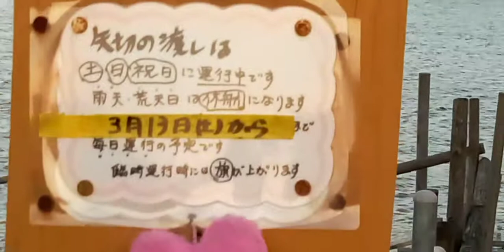矢切の渡し 柴又